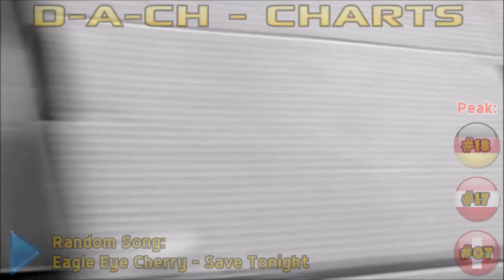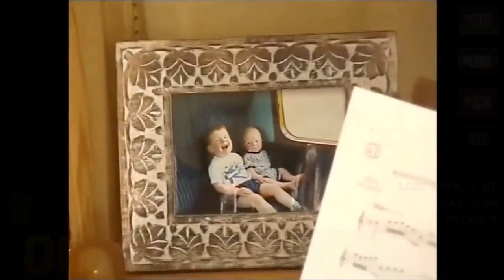D-A-CH - Charts (10.09.15)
D-A-CH - Charts - week ending 16/09/15

Bei diesen Charts werden die offiziellen Charts von
Deutschland, Österreich und der Schweiz kombiniert, um die
gemeinsamen Top 10 zu finden.
Alle Songs in den D-A-CH - Charts müssen
in jedem der drei Länder in den offiziellen Charts sein.
Mögt ihr den Random Song ?

This Chart combines the official Charts of Germany, Austria and Switzerland,
to find the common Top 10 of this three countries. Every Song in this chart has to be in the official charts of this three countries.
Do you like the Random Song ?

These Songs missed the Top 10 by a bit:
#11 - [DROPOUT] Cro - Bye Bye (by 3 points) (down 5)
[DROPOUT] Avicii feat. Martin Garrix & Simon Aldred - Waiting For Love
[DROPOUT] Major Lazer & DJ Snake feat. MØ - Lean On